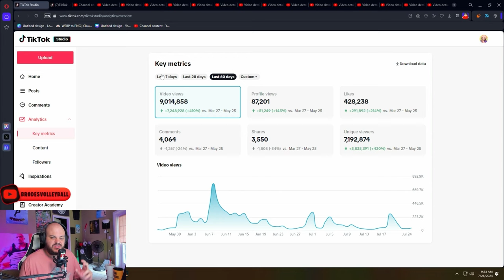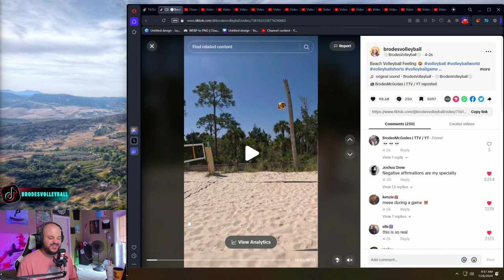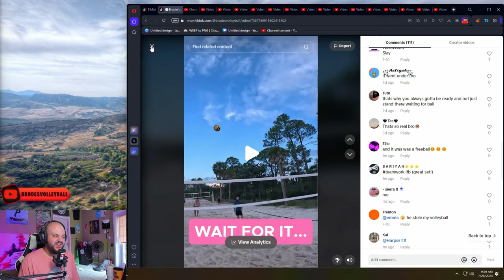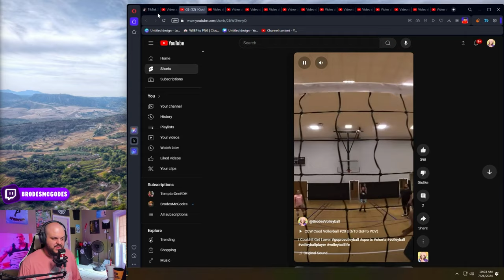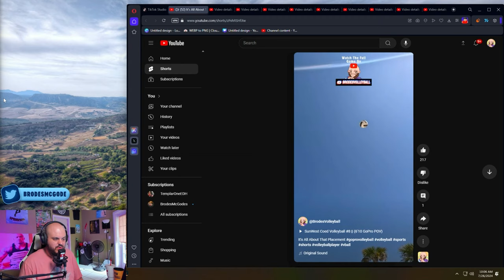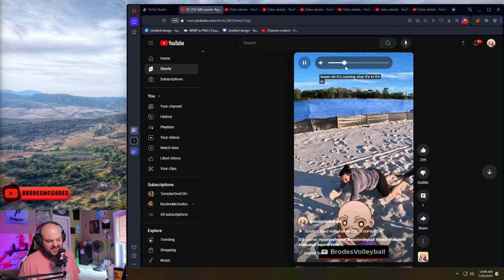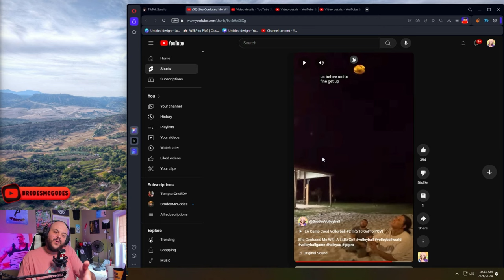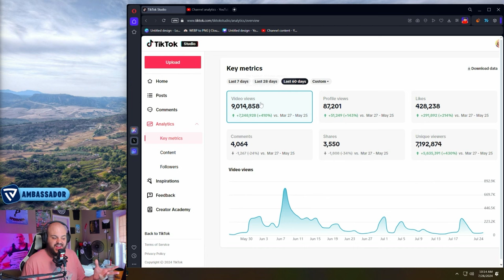Reacting To My Most Viral Volleyball Videos 🏐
🏐Have You Subbed Yet???🏐

True Victory Ambassador!

Join Brodes as he shares moments of fun and camaraderie with friends both on and off the court. Whether they're goofing around during warmups, celebrating victories, or simply enjoying each other's company, these lighthearted moments remind us that volleyball is as much about friendship and teamwork as it is about skill and athleticism.

Whether you're a volleyball enthusiast, an aspiring player, or simply someone who loves action-packed sports content, BrodesVolleyball channel has something for everyone.